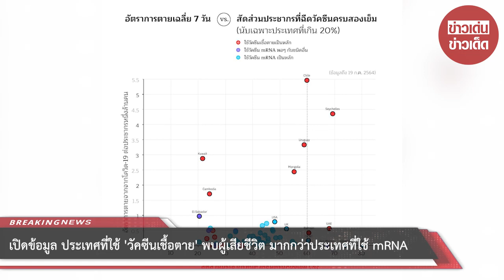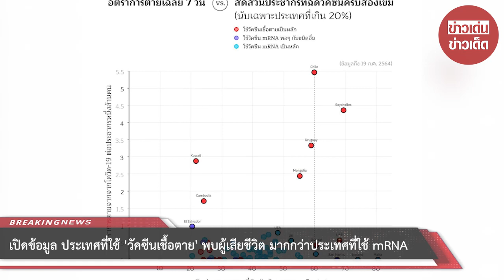เปิดข้อมูล ประเทศที่ใช้ 'วัคซีนเชื้อตาย' พบผู้จากไป มากกว่าประเทศที่ใช้ mRNA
ขอบคุณที่มา :
ขอขอบคุณข้อมูลจาก: